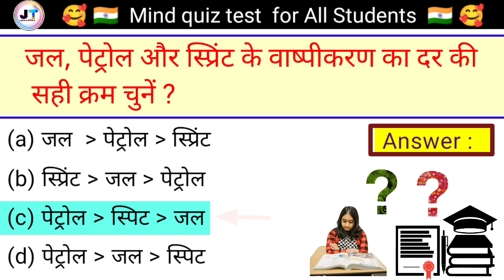जल, पेट्रोल और स्प्रिट वाष्पीकरण का दर की सही क्रम क्या है ?